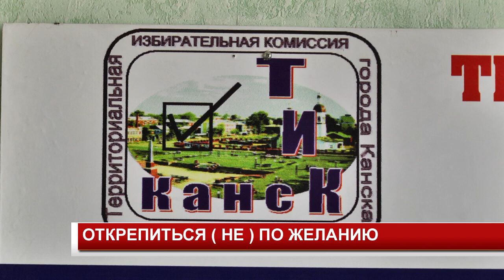ОТКРЕПИТЬСЯ НЕ ПО ЖЕЛАНИЮ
Грядут выборы, длиться они будут три дня, о явке говорить рано, какой она будет станет ясно после 19 сентября. Однако, как показывает практика, большая часть голосующих - это работники бюджетной сферы.